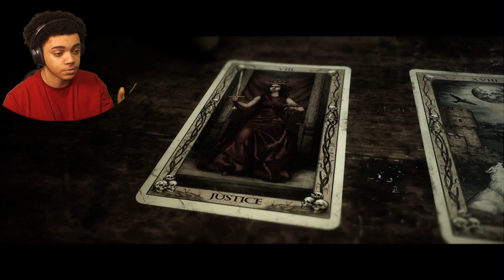Nick Why Are You Looking At Me Like That...( The Quarry Game Part 4)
The Quarry Game Chapters 5 & 6

Nick needs to take one or two steps back 0_0